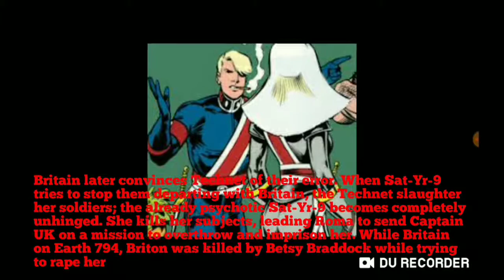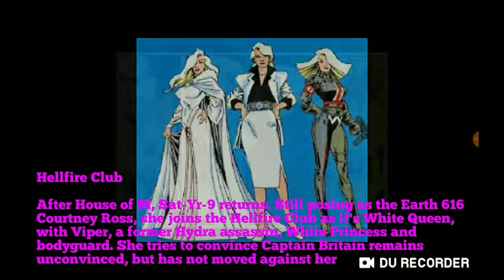This Is Sat-Yr-9. (Marvel comics)